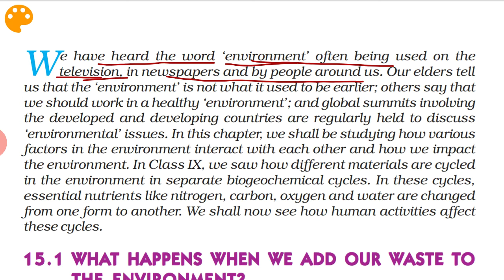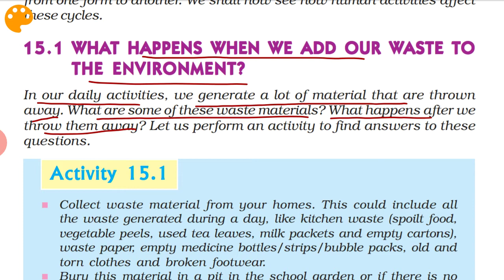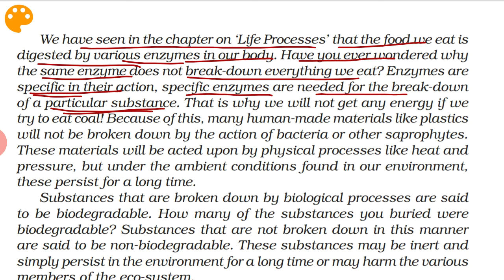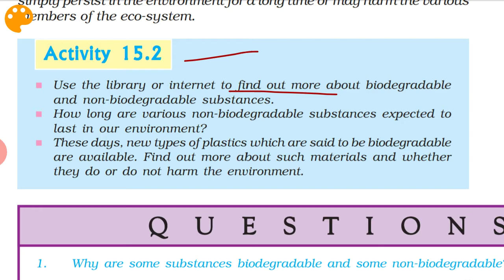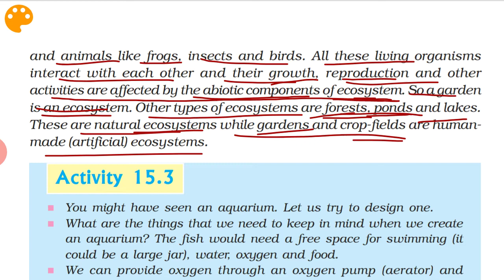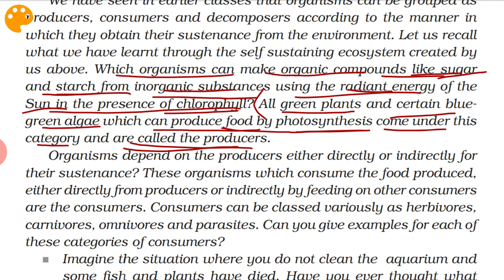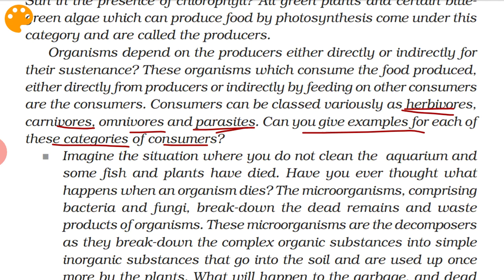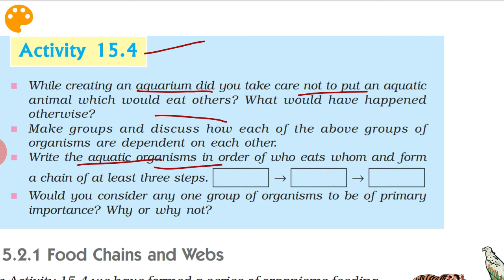10th Science Ch-15 || Part-1 ||Ecosystem & its components || Study with Farru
Our Environment
Topic- Ecosystem & its components